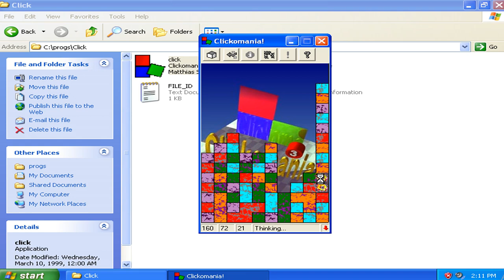Clickomania Classic v2.15r - Gameplay Sections Run 010 (1999 Matthias Schussler Games)